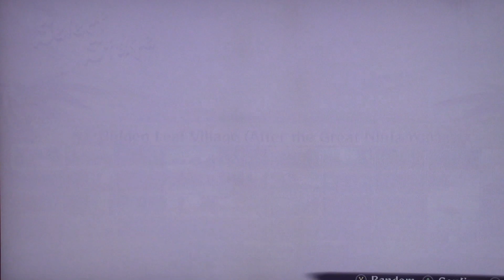Naruto ultimate ninja storm 4 Character showcase 69: Kakuzu